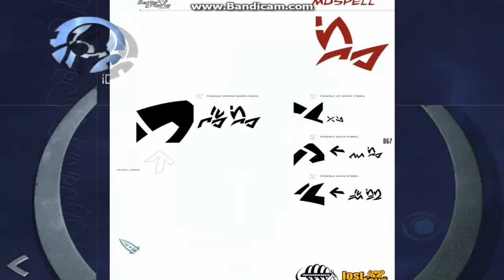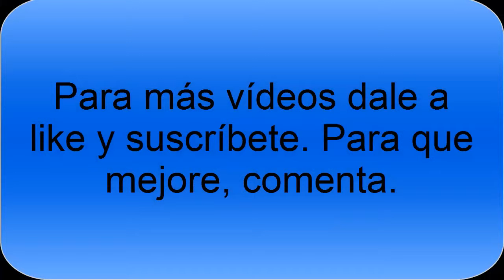BEA- ¡Me lo paso! Ah, no ¡Pues sí!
Último nivel del Battle Engine Aquila, pero no último vídeo.